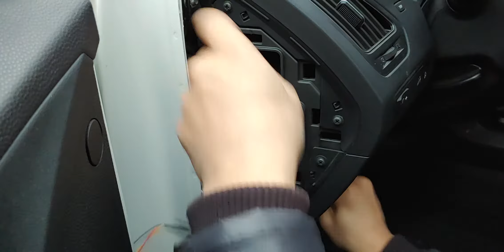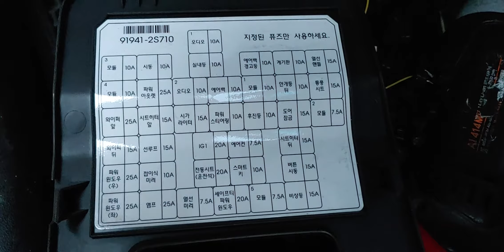2014년식투싼iX2채널블랙박스지넷장착전문점